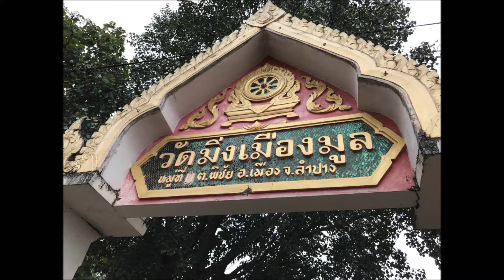กฐินสามัคคี 2559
มหาวิทยาลัยเทคโนโลยีราชมงคลล้านนา จัดถวายผ้าป่าสามัคคี ณ วัดมิ่งเมืองมูล วันที่ 29 ตุลาคม 2559 นำโดย รองศาสตราจารย์ ดร.นำยุทธ์ สงค์ธนาพิทักษ์ อธิการบดี และคณะผู้บริหารมหาวิทยาลัย รวมถึงประชาชน ชุมชนโดยรอบวัด มาร่วมงานบุญกันอย่างคึกคัก โดยมียอดร่วมทำบุญระหว่าง มหาวิทยาลัยและชุมชน และผู้มีจิตศรัธารวม1,000,089 บาท ขออนุโมธนาบุญทุกๆท่านด้วยครับ _/i\_